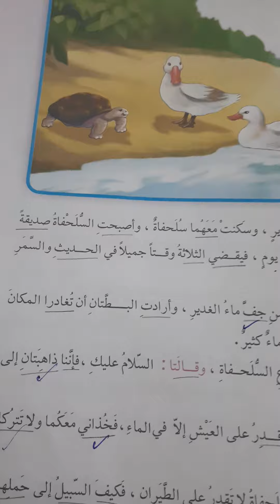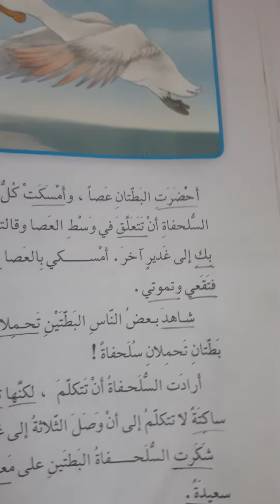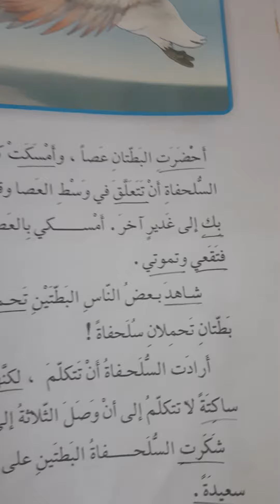اللغة العربية الصف: الثالث بطتان وسلحفاة